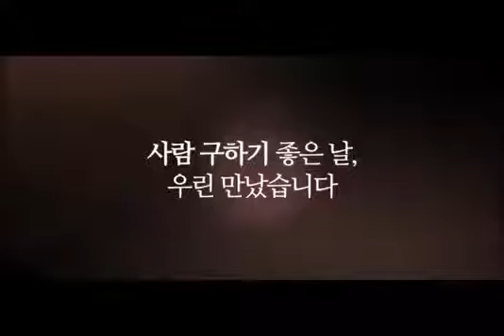BJ#Card - 반창꼬 예고편